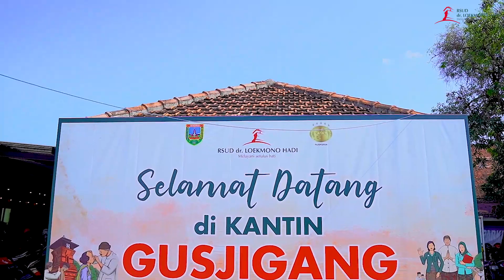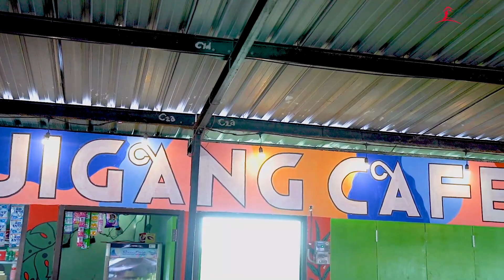Peresmian Wisma Parijotho dan Kantin Gusjigang RSUD dr. Loekmono Hadi Kudus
Peresmian Wisma Parijotho dan Kantin Gusjigang oleh Plt. Direktur RSUD dr. Loekmono Hadi,(6/7).
Direktur RSUD dr. Loekmono Hadi dr. Mustiko Wibowo secara simbolis meresmikan wisma parijotho yang nantinya akan difungsikan sebagai tempat menginap bagi coass dan mahasiswa praktek selama di RSUD dr. Loekmono Hadi dan tempat menginap bagi pengunjung atau keluarga pasien.

Setelah secara simbolis meresmikan wisma parijotho, rombongan Plt. Direktur melakukan penanaman pohon parijotho yang menjadi salah satu icon Kota Kudus dan melihat lokasi wisma serta memastikan sarana dan prasarananya sudah layak huni.

Masih dalam rangkaian acara peresmian kegiatan dilanjutkan dengan meresmikan kantin gusjigang yang bertempat disebelah selatan wisma parijotho dengan menu yang beragam dan harga yang terjangkau bagi para pegawai dan pengunjung di lingkungan RSUD dr. Loekmono Hadi.